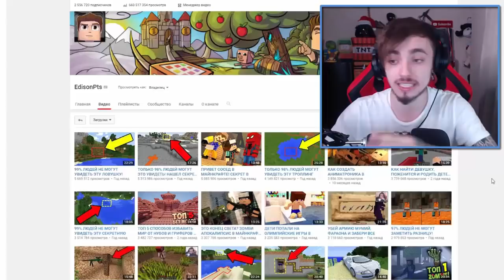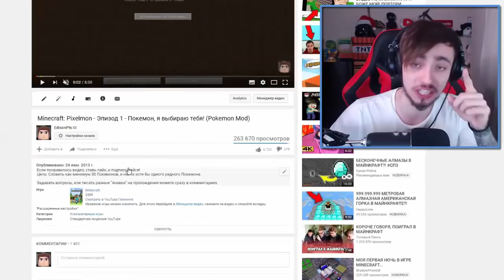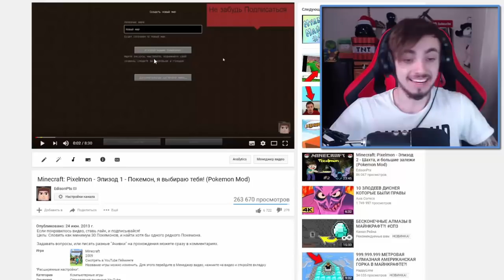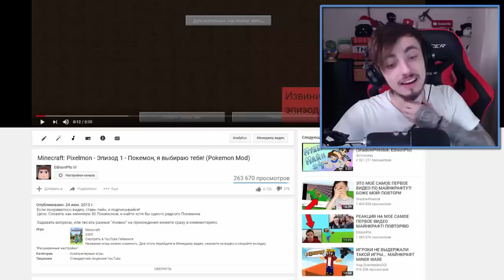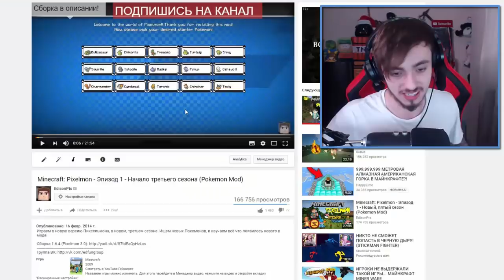КАК НАБРАТЬ 2.000.000 ПОДПИСЧИКОВ ИГРАЯ В МАЙНКРАФТ?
Как я стал ЮТУБЕРОМ? Как я стал майнкрафтером? Что я снимал когда ты ещё про меня даже не знал? СЕКРЕТ! Но ты его узнаешь прямо сейчас.